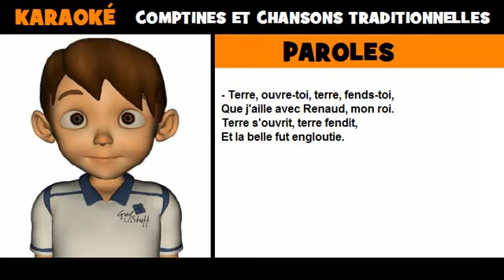Paroles de comptine = Le Roi Renaud